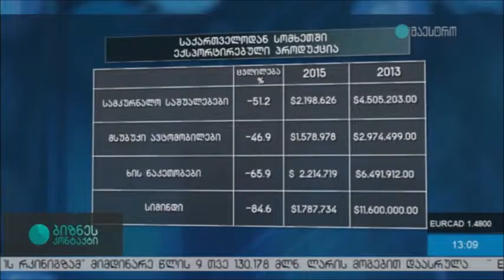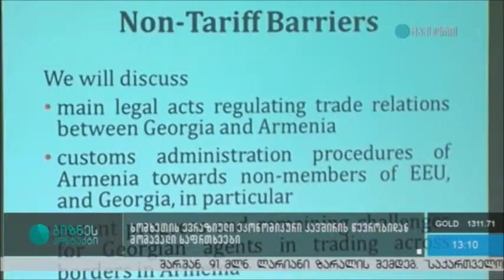სომხეთ - საქართველოს სავაჭრო ურთიერთობა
24 ნოემბერს 12:00 საათზე PMC კვლევითმა ცენტრმა კონრად ადენაუერის ფონდთან ერთად, ჩაატარა კვლევის შედეგების პრეზენტაცია და საჯარო განხილვა თემაზე – „სომხეთ - საქართველოს სავაჭრო ურთიერთობა: დაახლოება თუ დისტანცირება?“. ღონისძიება ჩატარდა კონრად ადენაუერის ფონდის ოფისში.

კვლევა მიზნად ისახავდა, ხელი შეეწყო გადაწყვეტილებების მიმღები პირებისთვის, მიიღონ ინფორმირებული გადაწყვეტილებები და გაითვალისწინონ სომხეთის ევრაზიულ კავშირში გაწევრიანებით წარმოქმნილი პოტენციური გამოწვევები და შესაძლებლობები.

კვლევის შედეგები წარადგინა PMC კვლევითი ცენტრის მკვლევარმა - შუშანიკ საფარიანმა. ღონისძიებას დაესწრნენ  საჯარო და კერძო სექტორის, მედია, ექსპერტები და არასამთავრობო ორგანიზაციების წარმომადგენლები.

კვლევა ჩატარდა პროექტის „პოლიტიკის კვლევა მდგრადი ეკონომიკური განვითარებისთვის“ ფარგლებში და განხორციელდა PMC კვლევითი ცენტრის მიერ კონრად ადენაუერის ფონდის მხარდაჭერით.